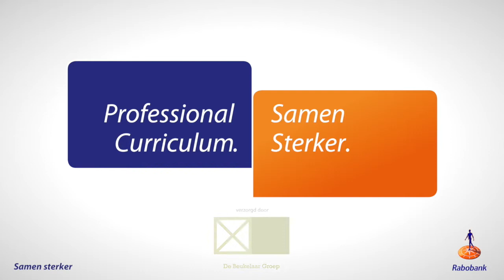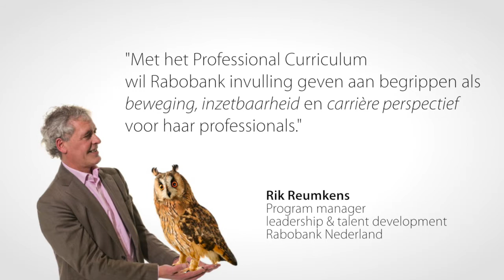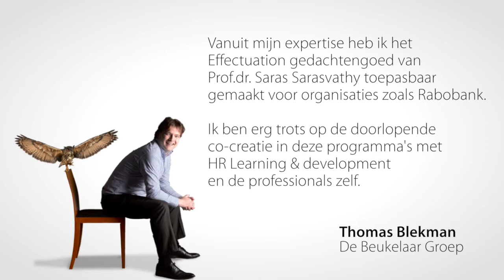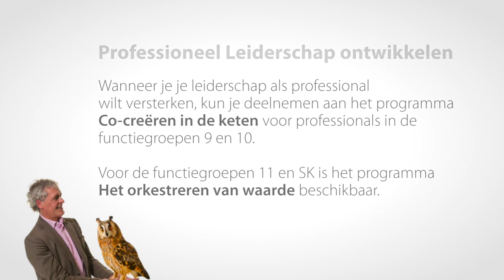Eerste ervaringen Professional development Curriculum